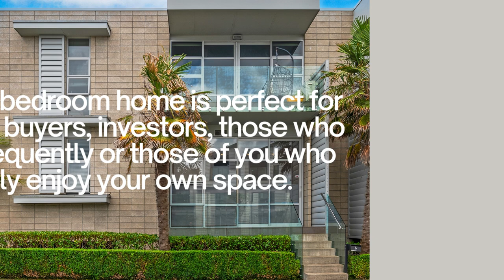Why rent when you can buy!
This one bedroom home is perfect for home buyers, investors, those who travel frequently, retirees who want a lock up and leave lifestyle or those of you who simply enjoy your own space. This will more than meet your expectations, it's the perfect package.

This ground floor home has it all. One large bedroom, a modern bathroom, stylish kitchen, heat pump, secure basement garage carpark with storage unit, which comes with card access. Pets allowed with permission from the body corporate.

Laundry cupboard consists of a wash tub, extractor fan, washer/dryer combo and more storage. The open plan kitchen, dining and lounge opens to the front deck. Easy care and NO maintenance.

Conveniently located in the heart of Flat Bush with only a short drive to the new Ormiston shopping Centre and many other amenities plus it's only a short walk to Barry Curtis Park.

Great tenants would welcome the opportunity to stay.

This is a great opportunity to purchase in this popular neighbourhood. Get in touch today - Clare 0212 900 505

Conjunctions welcome.